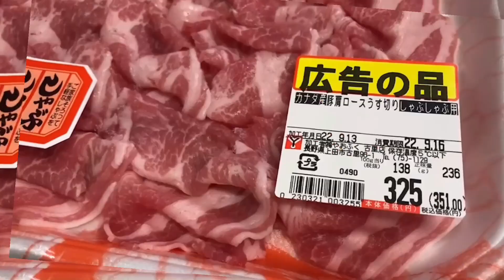軽井沢でキノコ採りเห็ดป่าญี่ปุ่นยังมีอีกมากมาย ป่าเริ่มหนาวแล้ว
เก็บเห็ดวนไปค่ะ ป่าญี่ปุ่น